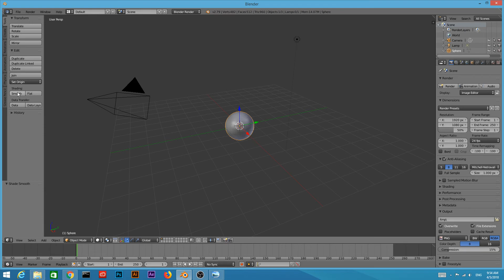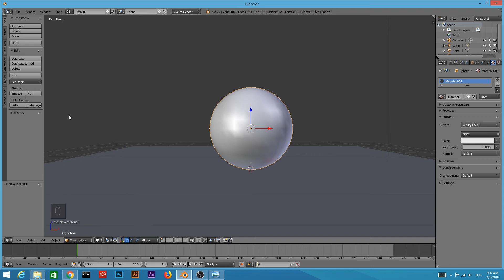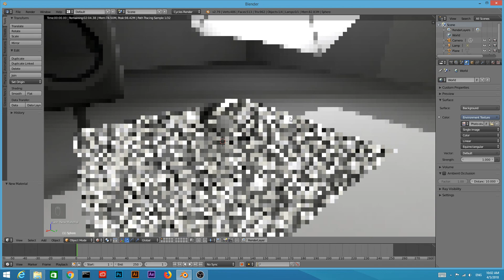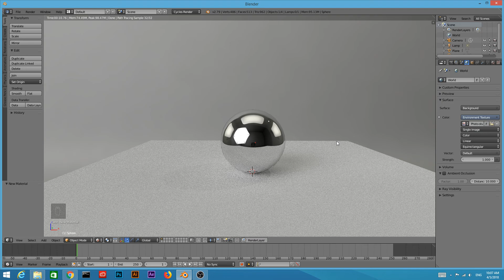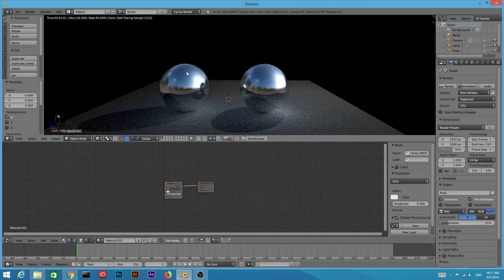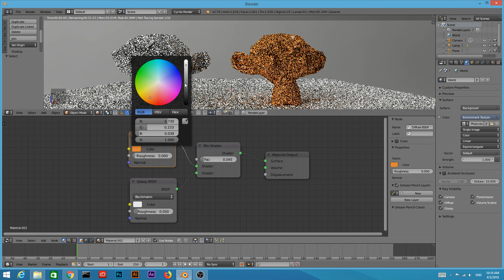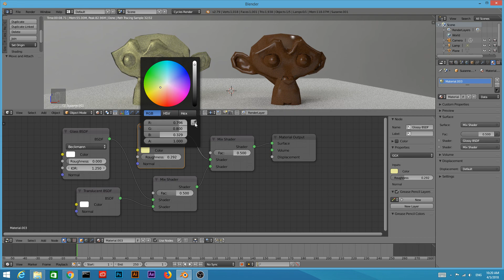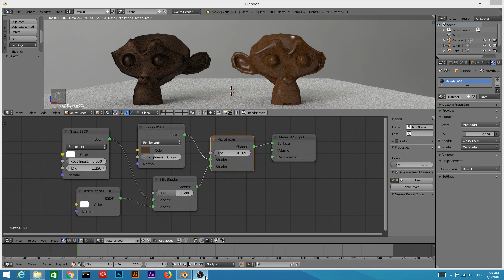Blender มือใหม่ : 08 Environment and HDRI image(2)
การปรับสภาพแวดล้อม (Environment)
การใส่ HDRI image สำหรับวัตถุมันวาว